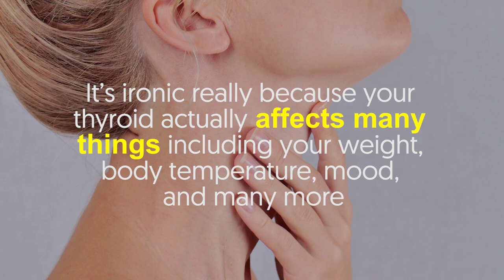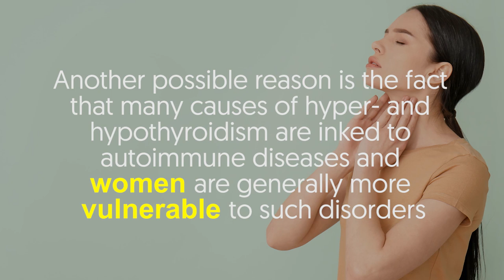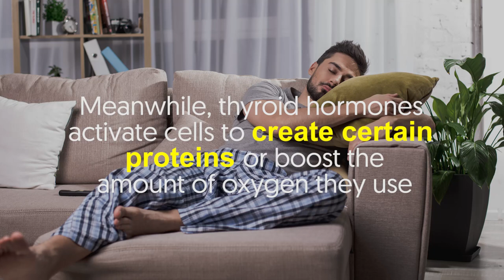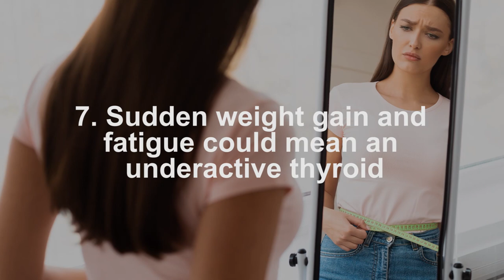What You MUST Know About Your Thyroid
Have you heard of the thyroid?

Not often do we read things about this part of the body.

It’s ironic really because your thyroid actually affects many things including your weight, body temperature, mood, and many more.

Suffice it to say, that small gland in your neck called the thyroid has a huge impact on your body.

Let’s learn more about your thyroid in this video discussion.

How does it work? What other functions does it have?

Find out by watching until the end.

 Your thyroid is a butterfly-shaped gland that normally cannot be felt.
The thyroid sits in the front of the neck or below Adam’s apple for those who have one.

It has 2 wings on either side of the windpipe, hence, the butterfly shape.

It’s reddish-brown in color due to the rich blood supply.

 The pituitary gland controls the thyroid.
The pituitary gland is commonly known for its part in puberty.

What others don’t know is that it also regulates the thyroid.

This peanut-sized gland is the one that gets to decide whether the thyroid should release more or fewer hormones in the bloodstream.

 Thyroid issues are more common in women.
According to research, women are 5 to 8 times as likely to have thyroid problems than men.

As to why remains a mystery even up to this day.

So far, the main suspect is estrogen.

Thyroid cells have a large concentration of estrogen receptors, meaning they’re more sensitive to the effects of the female sex hormone.

Another possible reason is the fact that many causes of hyper- and hypothyroidism are linked to autoimmune diseases and women are generally more vulnerable to such disorders.

 The thyroid is your body’s furnace.
The more thyroid hormones are produced, the higher your temperature becomes.

That’s because the pituitary is the thermostat that tells the thyroid when to turn on or off according to the body’s current temperature.

This explains why those who suffer from thyroid disorders may feel hotter or colder than others.

 It affects a lot more than your energy level.
The thyroid plays an important role in nearly every major system of the body.

Virtually, each single body tissue is either affected or regulated by thyroid hormone.

Meanwhile, thyroid hormones activate cells to create certain proteins or boost the amount of oxygen they use.

Furthermore, thyroid hormones affect several vital body functions including the burning rate of calories, heart rate, fertility, skin maintenance, digestion, and growth.

 Excessive sweating, insomnia, and a pounding heart might indicate an overactive thyroid.
An overactive thyroid means you have hyperthyroidism.

Symptoms of hyperthyroidism include nervousness, diarrhea, trembling, and sensitivity to heat.

But then again such indicators can be caused by a variety of conditions, so check with your doctor if you experience them.

 Sudden weight gain and fatigue could mean an underactive thyroid.
An underactive thyroid (or hypothyroidism) is when it doesn’t produce enough thyroid hormone.

Consequently, a host of health problems arise such as unexplained weight gain, sudden fatigue, reduced sweating, constipation, and even depression.

Again, such symptoms have several potential causes, so it’s always best to refer to your doctor.

Did we miss something? What other thyroid-related things you think should be included?

Tell us about it in the comment section below. -